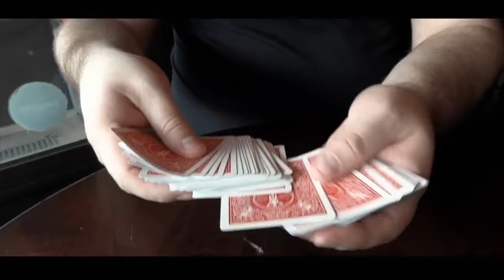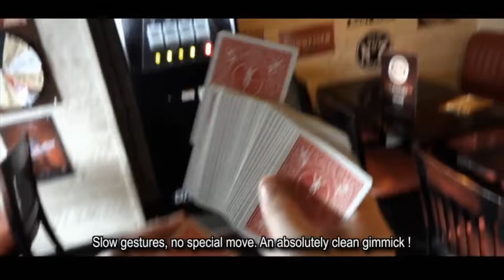VISION by Mickael Chatelain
World Magic Shop DO NOT SELL Every product listed anymore. for the items we sell. Quality not Quantity :-) Get This Here

"I've been doing Vision in my lectures for several years. At the last Blackpool Convention in February, I fooled more than a few well-known magicians and mentalists with this gimmick! Once you have the secret, many effects are possible! I'll give you two, but I'm sure you'll find many others on your own!"
- Mickael Chatelain

VISION

Created by Mickael Chatelain

Effect #1: Divination

Hand your deck of cards to a spectator, and ask him to exam and shuffle it.
It's a standard deck, all the cards are different.
Take back the cards...

The cards are face down in your hands. Ribbon spread the cards and ask a spectator to touch any card - really, ANY card.
At this point, no one can know the identity of the card as the deck has been shuffled and the cards are all still face down.
Close your eyes or turn your head so that you'll see NOTHING!
Show your spectator the card he just touched and replace it in the deck in its original place, changing nothing, manipulating nothing.
The deck is immediately placed in the center of the table.

Point out that in such conditions, it would seem totally impossible that you could discover the chosen card.
Concentrate for a few seconds before writing the name of the card on a piece of paper.
As you turn over the paper, invite the spectator to name the card that he had simply touched. It's impossible, but you have divined the correct card!

How is this possible with a freely-chosen card from an ordinary deck shuffled by a spectator? You've seen NOTHING, yet you were able to name the chosen card!
Those are questions no one will be able to answer!

Effect #2: Touch

As above, show the deck - 52 different cards.
The deck is thoroughly shuffled! No one can know the order of the cards, and that's the truth!
Take the deck face down in your hand and explain to your spectator a technique perfected by professional card sharks - it's called "The Touch."
It's easy for a cheat to recognize cards by touch without even looking at them. Impossible, no?
Your spectators will want to see...

Invite one or more spectators to name any card.
Let's say they name the eight of clubs.
No one can know exactly where the eight of clubs is in the deck, as it has been thoroughly shuffled and the deck is still face down in your hand.
Take the first card without turning it over. You can positively state that it is not the eight of clubs.
Continuing taking cards one by one, face down, and place them on the table. After a few seconds, you stop at one card.
Explain that you are 100% certain that the card you hold at your fingertips is indeed the eight of clubs.

Your spectator will be eager to see it, as this seems totally impossible. You then turn over the card you're holding... it is indeed the eight of clubs!
The card is freely named by the spectator. You show that all the cards are different.

This is an experiment your spectators will never forget!

Strong points for 2 routines:

Use your own ordinary deck.
No marking or other points of reference.
No inks or chemical products.
No force. The spectator really can select or name ANY card!
Instant reset.
Nothing to hide - your hands are empty!
Easy to do.
Many effects possible. The secret is completely invisible.
Machine-made to assure quality. The gimmick will surprise you by its simplicity and its effectiveness!
With Vision, you'll be able to perform the above two effects and more - you'll truly amaze your audience!

ORDER SOON - IT WAS OUT OF STOCK AT THE BLACKPOOL CONVENTION IN LESS THAN 48 HOURS!